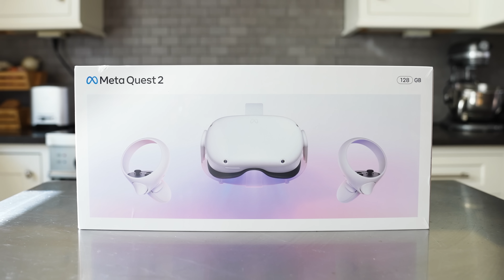Chef Vs. Kids For $5,000 Mystery Box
I have been cooking longer than they have been alive. Let's see how this goes.

Recipe: Motor skills